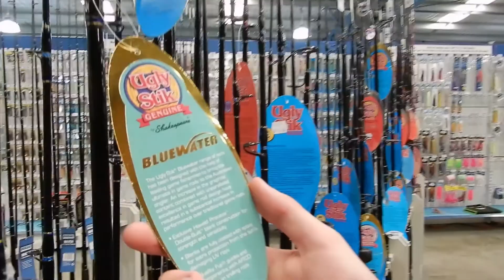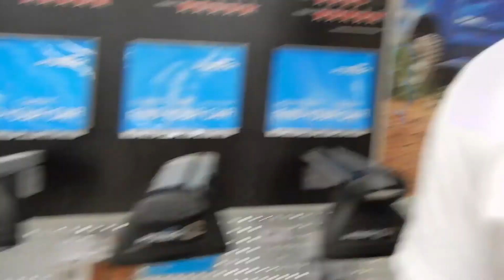HAZELWOOD FISHING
Hi guys, welcome to the first vlog of our sister channel! We hope you guys enjoyed watching! :)